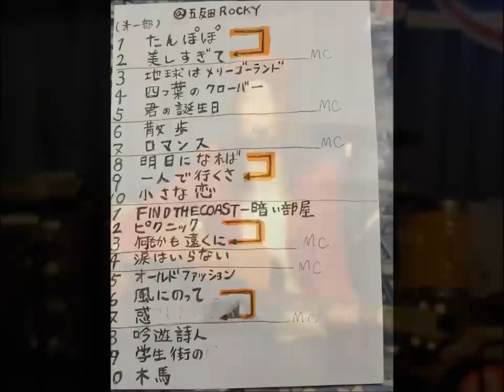ロマンス GARO by そら～ず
ロマンス　　GARO　詞：山上路夫　曲：堀内護（マーク）

君　忘れないでいて　若い愛の日を
今日はぼくたちに　二度とはこない
この河にそった道　肩を寄せてゆく
そんなことさえも　覚えておこう

ぼくらはひとつの愛に　今　結ばれているよ
変わらぬロマンの花を咲かせよう

この橋を渡るとき　街はぼくたちを
いつも呼んでるよ　明るくさざめき

今　君とながめてる　河に浮かぶ舟

変わらぬこの愛　ふたり誓い合おう

※大きな影響を受けたGAROのマークさんが亡くなった。音楽センスは天才であったと思ってる。
今頃、トミーさんとふたりでCSN&Yの変則チューニングを議論しながら、D４５を絡ませていることだろう。